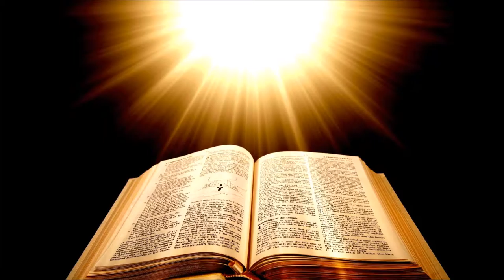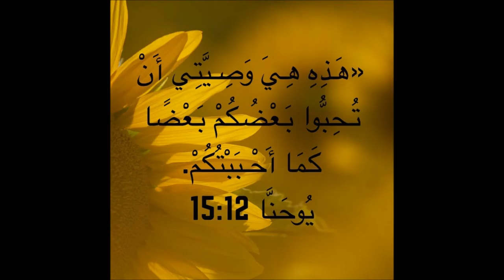God is Love - Assyrian Church of the East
Mar Benyamin Church of the East